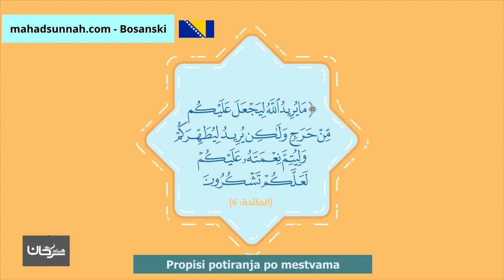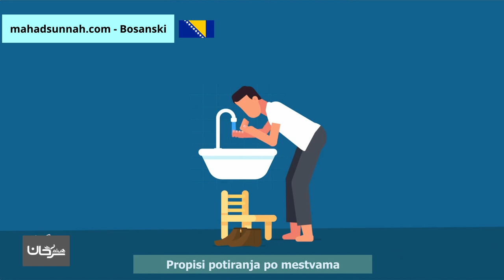Propisi potiranja po mestvama أحكام المسح على الخفين